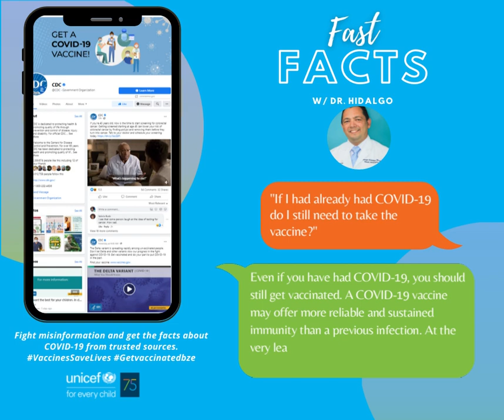Fast Fact Q&A - COVID 19